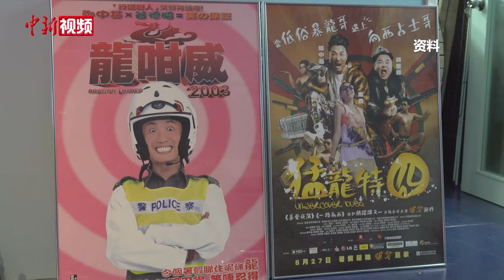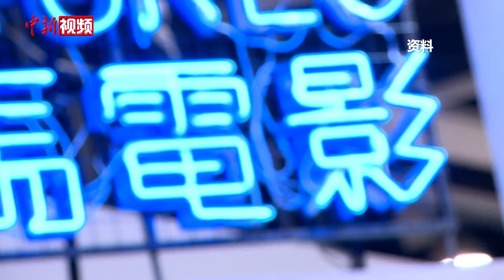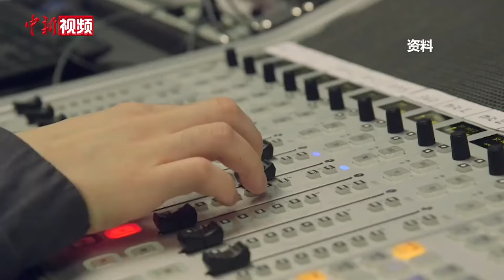香港电影发展局主席王英伟：如今的香港电影更为多元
有着东方好莱坞之称的香港电影在20世纪80、90年代盛极一时，影坛人才辈出，创造出不少题材新颖、兼具艺术及商业价值的电影。近日，香港电影发展局主席王英伟接受中新社记者专访，回忆起那段电影光辉岁月时他表示，为了拍出叫好又叫座的电影，香港导演十分看中观众的口碑，他们会在电影放映后隐入人群，聆听反馈。

在王英伟看来，香港电影人对于市场规律的掌握及推陈出新，令当时的类型片交相辉映。香港独特的区位优势令东西方文化在此交融，造就了香港电影的独特魅力。但若论影片的多元，王英伟认为，如今的香港电影更胜一筹。（刘轩廷 陈子彦）